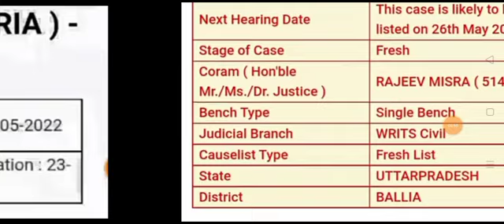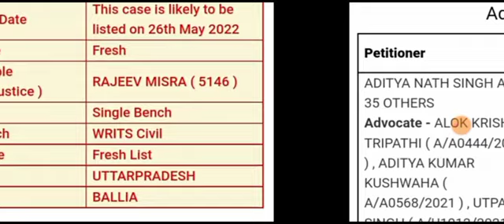UPSSSC Lekhpal Latest News Today / UPSSSC Latest News / UPSSSC PET Latest News Today /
upsssc supply inspector,
upsssc pet latest news today,
upsssc supply inspector form kaise bhare,
upsssc lekhpal form kaise bhare,
upsssc je exam date 2018,
upsssc news,
upsssc anm cut off 2022,
upsssc je 2018 expected cut off,
upsssc anm,
upsssc anm result,
upsssc anm exam date,
agta upsssc,
upsssc boring technician 2021 exam date,
upsssc boring technician exam date,
upsssc bor rajasva lekhpal recruitment 2022,
upsssc boring technician 2022 exam date,
upsssc book,
upsssc best books for preparation,
upsssc boring technician syllabus,
upsssc bharti latest news,
upsssc boring technician,
best book for upsssc vdo,
best book for upsssc lekhpal 2021,
upsssc lekhpal best books 2022,
best book for upsssc je civil,
best book for upsssc pet exam,
best book for upsssc vdo exam,
best practice set for upsssc vdo,
best book for upsssc lower pcs mains,
upsssc calendar 2022,
upsssc computer questions,
upsssc civil je previous year paper,
upsssc combined technical exam date 2016,
upsssc calendar,
computer for upsssc je 2018,